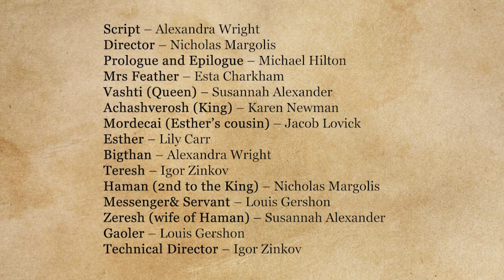The LJS Purimspiel 2021 - A Purim Mask-erade or Who was Mrs Feather?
Shalom from The Liberal Jewish Synagogue. We are delighted that you are watching the LJS Purimspiel.

To find out more about our expansive and inclusive community, please go to our or email or call .

full of the latest news, upcoming events, social action initiatives, community support and links to our online services.